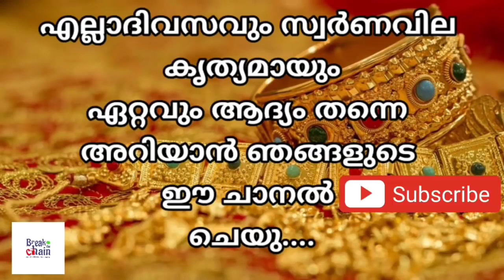today goldrate/ഇന്നത്തെ സ്വർണ്ണ വില /14/09/2021/ kerala gold price today/kerala gold rate today/